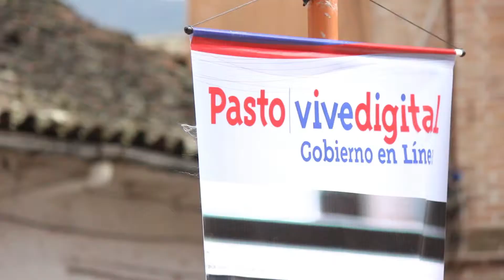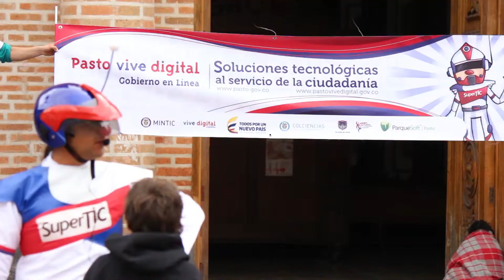Pasto Vive Digital - GEL - Gobierno en Línea Al Parque: Plazoleta La Catedral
Gobierno en Línea Al Parque es una metodología lúdico pedagógica para que los ciudadanos tengan una eficiente apropiación de todas las herramientas, sistemas y aplicaciones que está implementando la Alcaldía de Pasto para mejorar los servicios para el ciudadano.

Con el apoyo del Ministerio TIC,  Colciencias, La Alcaldía de Pasto y ParqueSoft Pasto, comprometidos con la apropiación social de la estrategia de Gobierno en Línea.

Lugar: Plazoleta La Catedral

Pasto Vive Digital - Gobierno en Línea